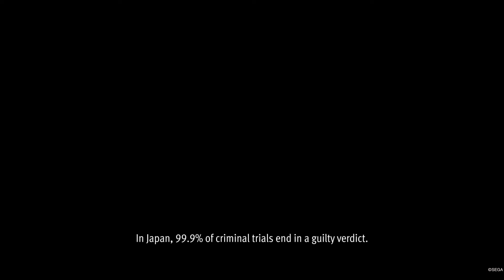Lost Judgment Chapter 1: Black Sheep [Tailing Kosuke]